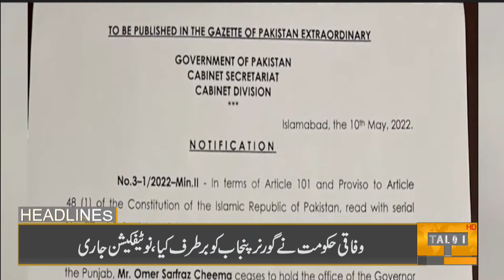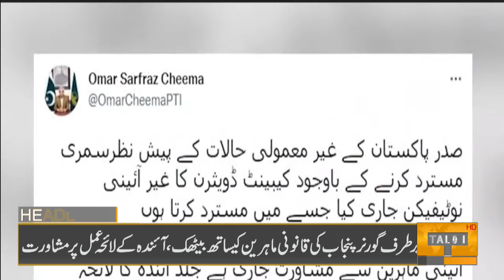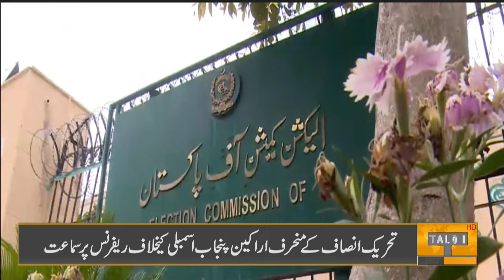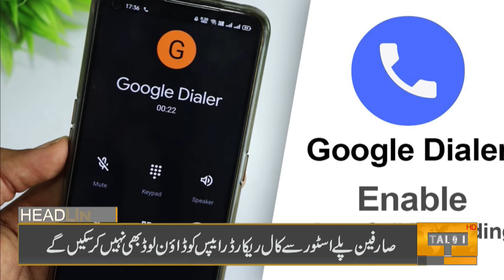03 PM Headlines | 10 May 2022 | Talon News HD